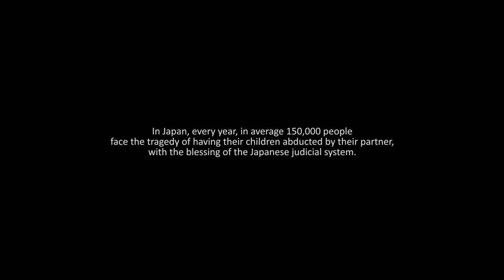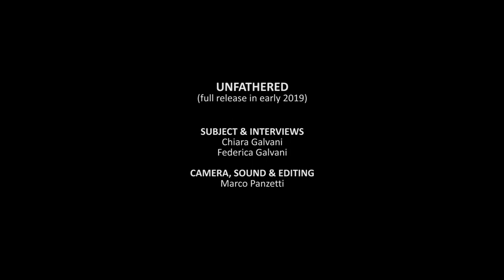Unfathered - Extract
Japan is internationally considered the 'black hole' of parental child abduction.
Every year an estimated 150,000 parents are cut off from their children’s life due to a unilateral decision of their partner.
The rest of the world describes these cases as ‘abduction’ and treat them as such, but this practice is widely tolerated in Japan.

A film by Marco Panzetti, Chiara Galvani, Federica Galvani